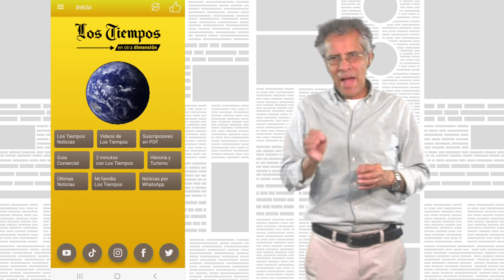Los Tiempos y la voz ciudadana